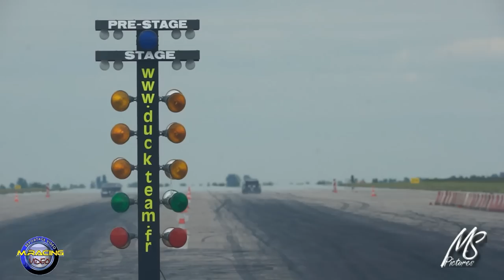Drag Power Show Chambley 2014 - Le Film avec Onboard - HD Pure Sound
Résumé du vendredi et du samedi avec de nombreux runs, les shows, les flames. 38 minutes de pur bonheur !